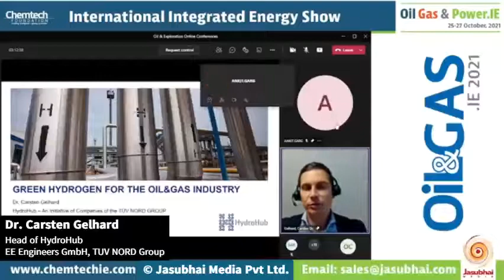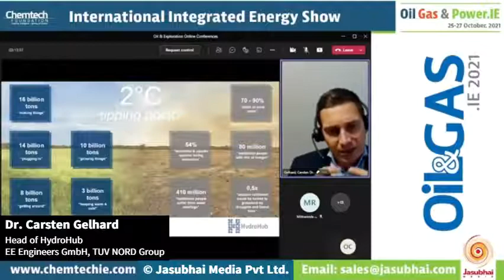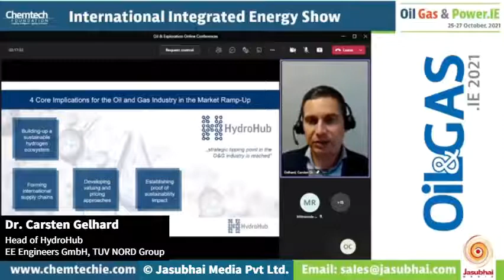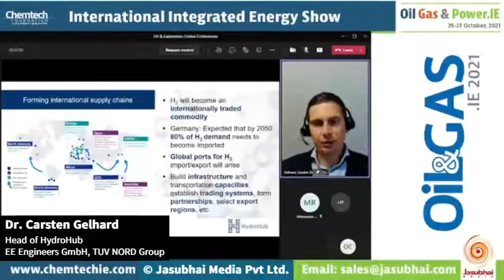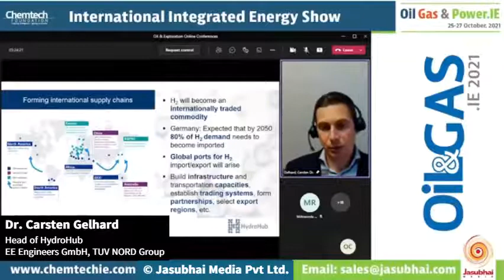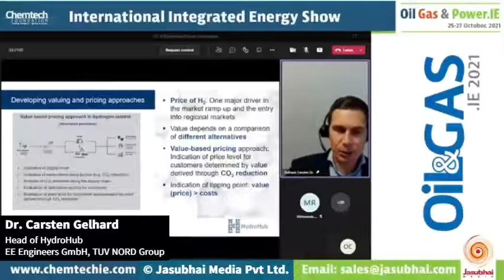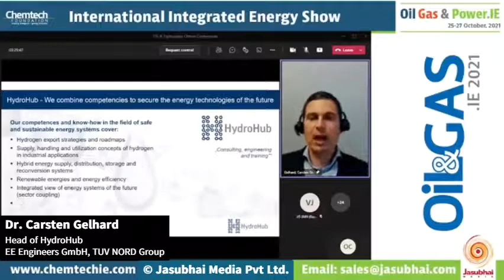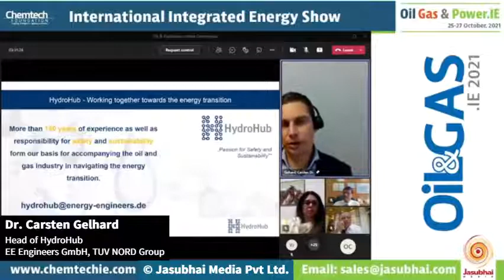Dr. Carsten Gelhard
Head of HydroHub , EE Engineers GmbH, TUV NORD Group
Topic : Green Hydrogen for the Oil& Gas Industry